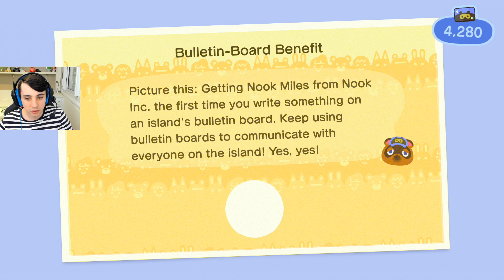ANIMAL CROSSING NEW HORIZONS #6 - MINHA CASA MINHA DÍVIDA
Vídeo gameplay do jogo Animal Crossing New Horizons (Minha Casa Minha Dívida), na sua versão exclusiva para Switch.

Animal Crossing New Horizons está disponível exclusivamente para Nintendo Switch.